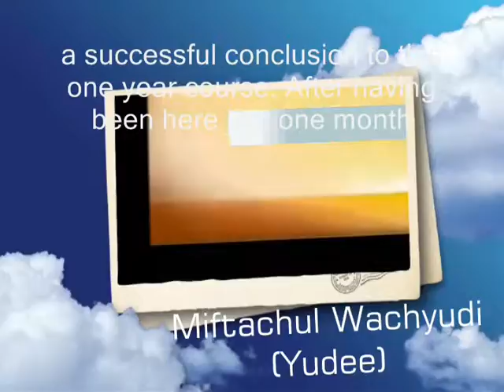a successful conclusion